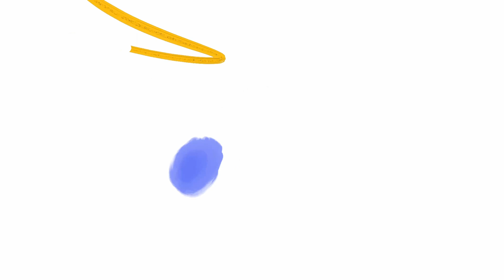Astrobot Walking Robotic Toy, Discover & Disassemble New TOY, kids STEM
Making ENGINEERING easy for future generations.

Our goal in these videos is to enhance the skill of curiosity and exploration in a positive way, as they will learn some things that may benefit them in their academic and professional lives.

We try in these videos to answer some of your smart questions about the contents of your TOYS, We'll help you explore all the TOYS that might raise these smart questions.
The content of this channel will be a mixture of entertainment, excitement and education (by exploring the components and contents of games).

Learn engineering by exploring toys
TOOYS & TOOLS Creative Youth Channel